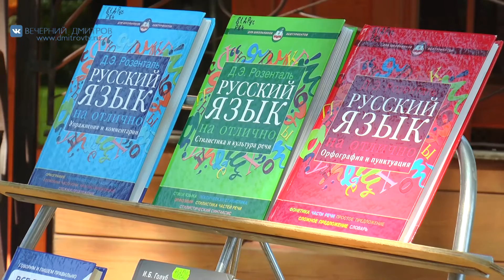Березовая библиотека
В последнее время парк культуры и отдыха «Березовая роща» становится все популярней среди жителей нашего города. Отрадно, что мероприятия, проводимые здесь в течение всей недели весьма разнообразны, в чем смогла убедиться наш корреспондент